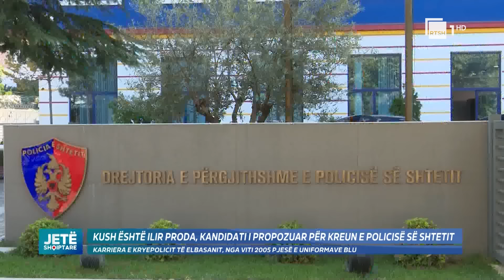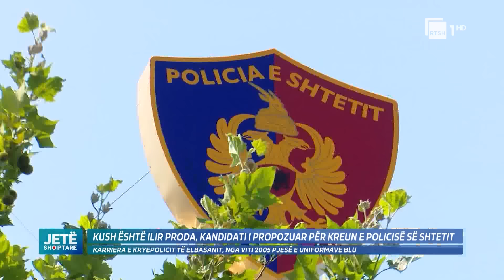“Amaneti” i Havarit për Ilir Prodën: “Kujdes mos të tradhtojnë siç bënë me mua”! Jetë Shqiptare